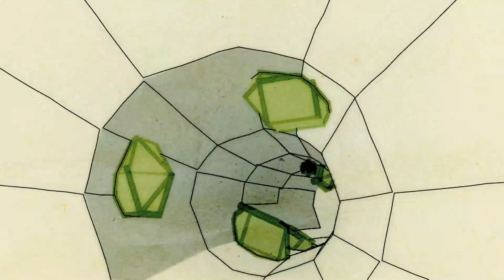COUNTDOWN, Soundscaperecordinglab.com Creative Spontaneous Composition. Max Ridgway on guitar..